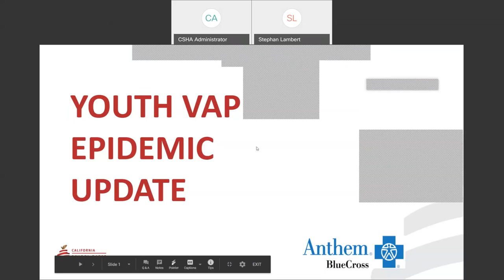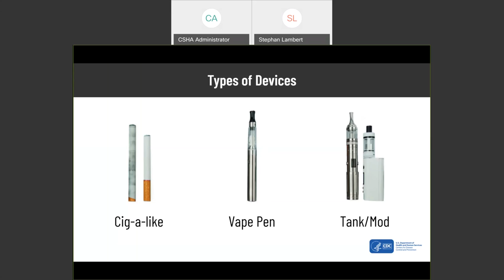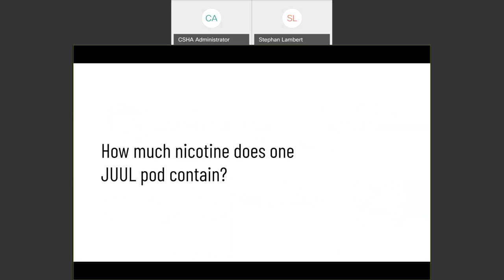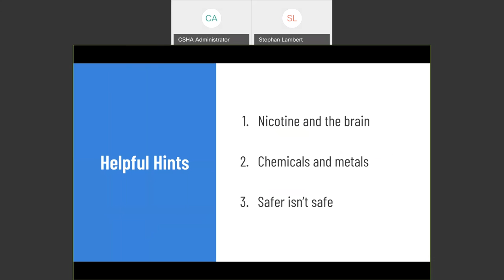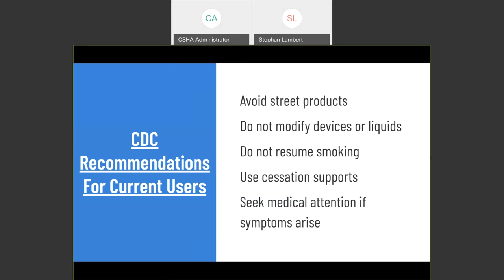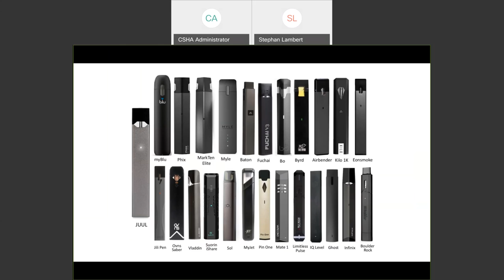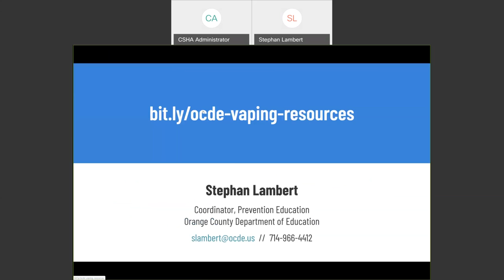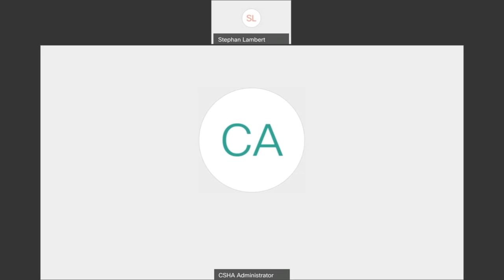Youth Vaping Epidemic Update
January 15, 2020: More than 150 Californians have been sickened by vaping products, with hundreds more illnesses and dozens of fatalities across the U.S. Learn about vaping devices and ingredients, how to communicate vaping risks with students and parents, and where to access resources to share with school communities.
Presenter: Stephen Lambert, Orange County Office of Education